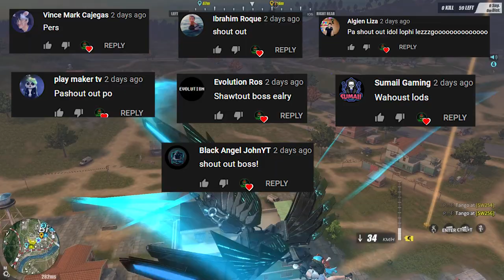MERRY CHRISTMAS MGA LODICAKES!!!SORRY HAHA NA BAN PA SI TITO PAT!! HAYSSS (FUNNY GAMEPLAY)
NAPAAGA ANG NEW YEAR MGA LODICAKES SORRY HAHAHAHAHA! LOVE Y'ALL!!

--PC SPECS--
Ram - 64gb